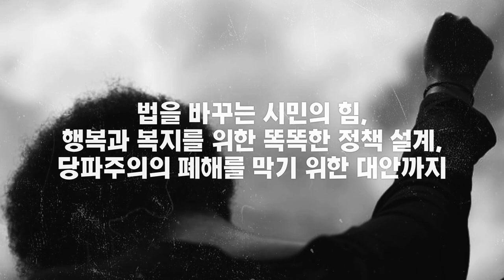캐스 선스타인 『변화는 어떻게 촉발되는가』 북트레일러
사소한 사회적 혼란이
거대한 변화를 일으킨다!

오래된 규범이 허물어지고 새로운 가치관이 자리를 잡을 때,
우리는 비로소 사회가 변했다고 느낀다.
그렇다면 변화는 어떻게 시작되는가?